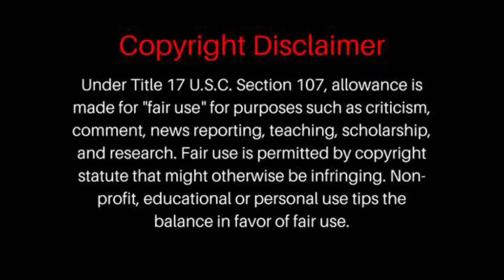TINA TURNER - Be Tender With Me Baby (Live in Holland, 2009) HD REACTION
TINA TURNER - Be Tender With Me Baby (Live in Holland, 2009) HD